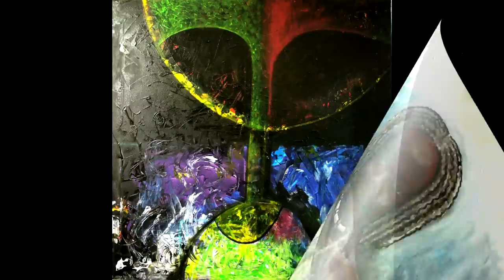Sudanese Nubian Paintings by Kamal Binnawi